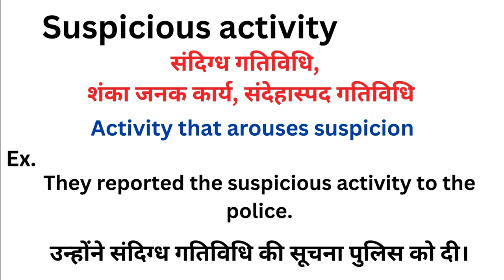Suspicious activity meaning in hindi | Suspicious activity ka matlab kya hota hai | Word meaning